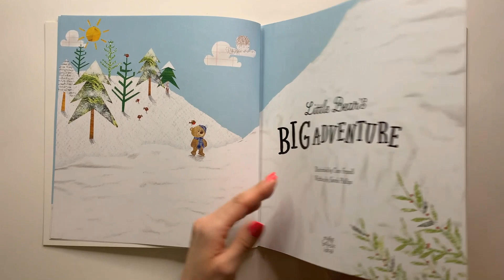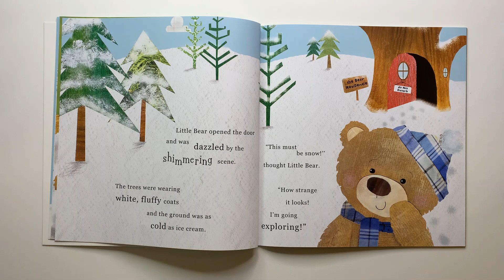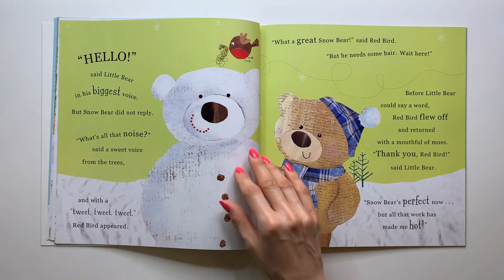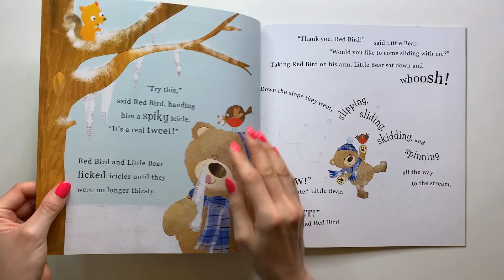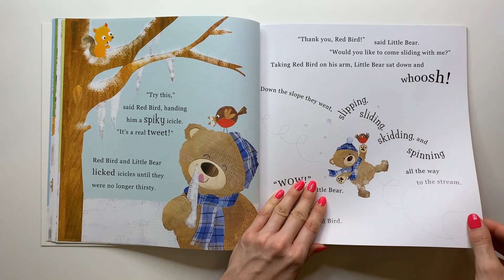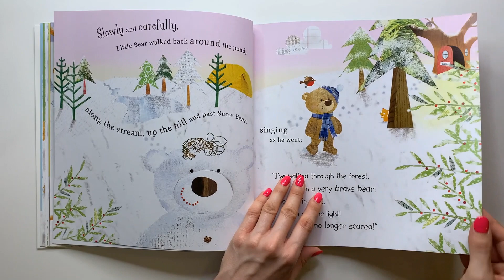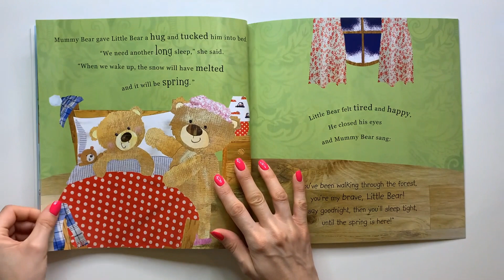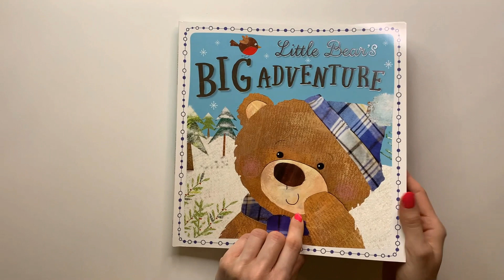Little bear's big adventure | Kids Book Read Aloud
Join little bear on his big adventure as he explores the magical forest in winter. Only his new-found friend (Red Bird) and special song can help him find his way home.

Written by: Sarah Phillips
Illustrated by: Clare Fennell